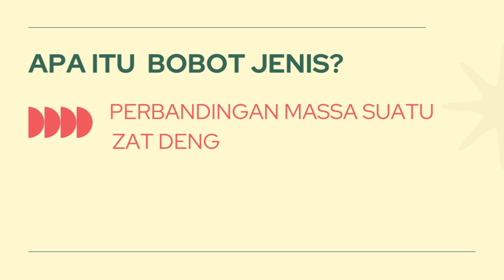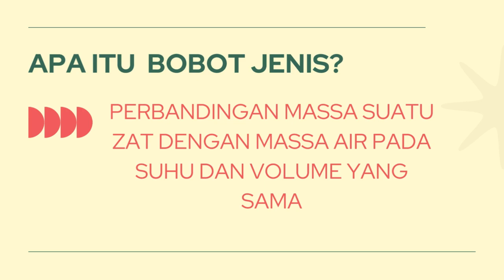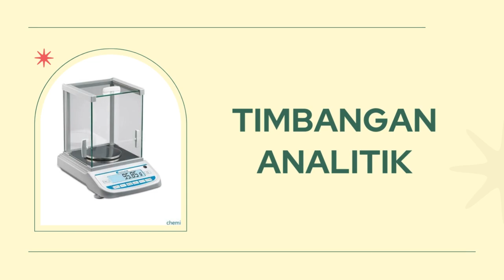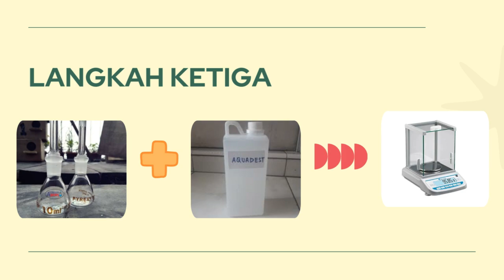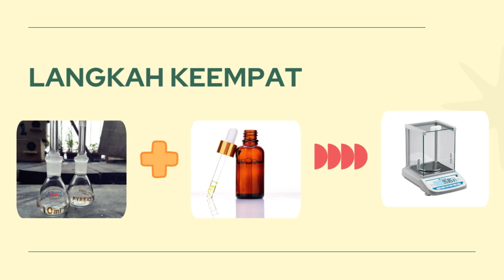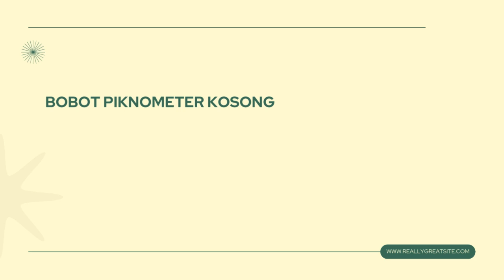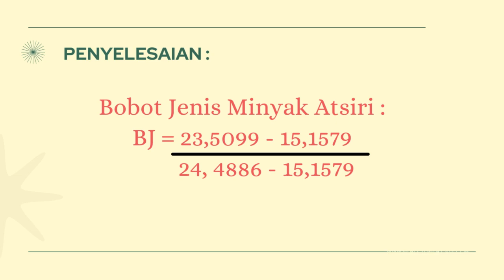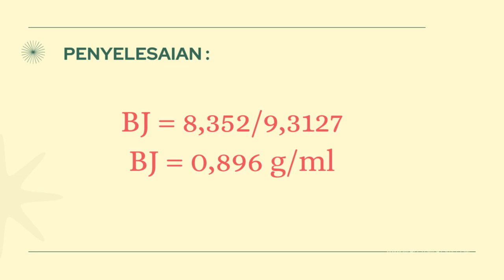Cara Menghitung Bobot Jenis Minyak Atsiri